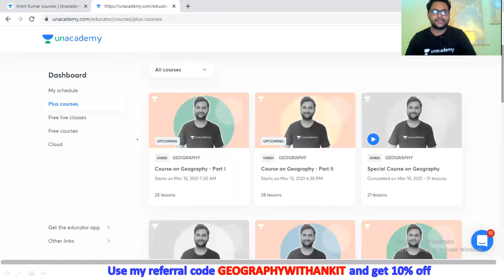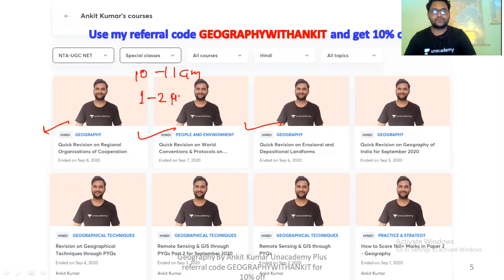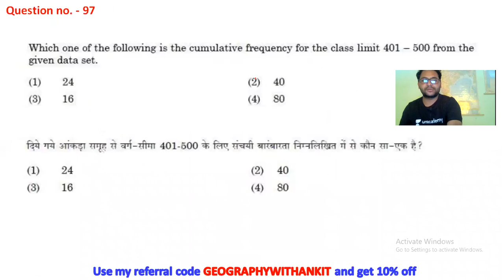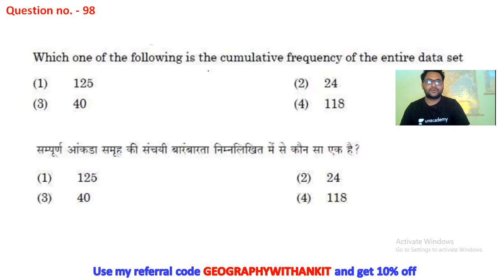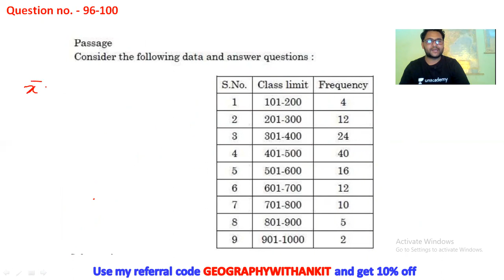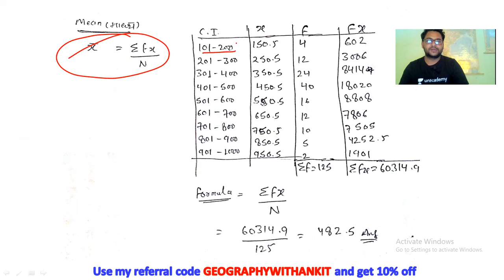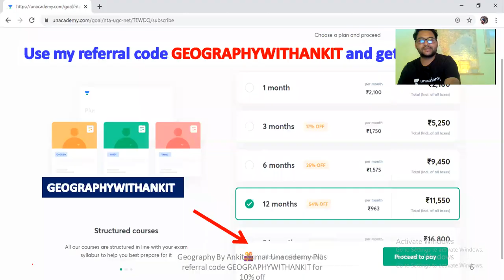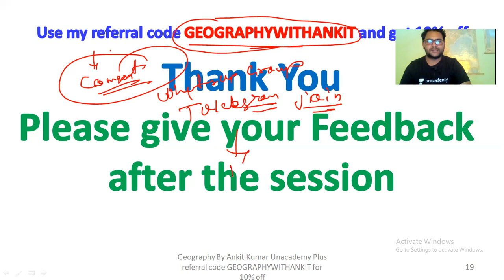NTA UGC NET JRF November 2020 PYQs 96 - 100 | DI solution | By Ankit Sir